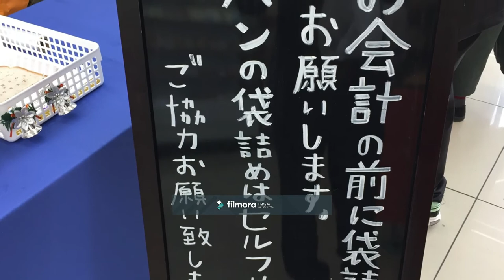はーとベーカリーHeart Bakery約100種類のパンがほぼ100円！！！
はーとベーカリー

住所/ 〒882-0801 宮崎県延岡市野田町4818(天下橋横・旧ローソン跡)
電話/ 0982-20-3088